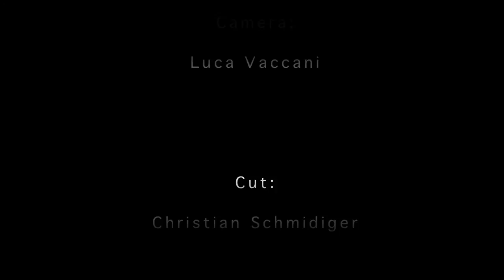Pharrell Williams - Happy | Dance Choreography by Degi | Dance Filmz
Dance Choreo to Pharrell Williams Happy Song